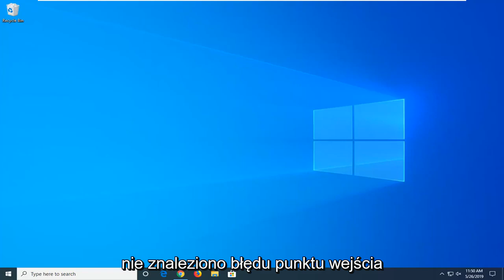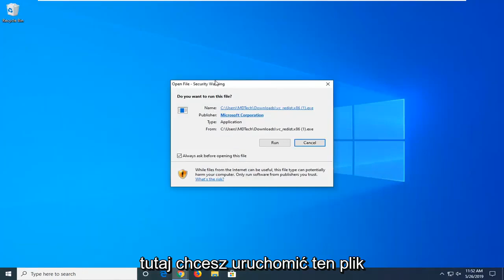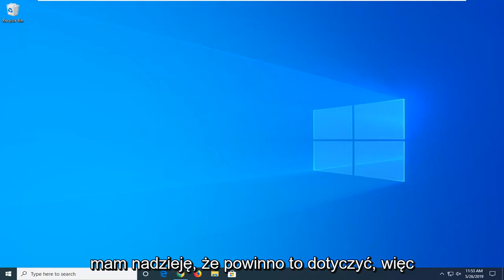Jak naprawić błąd „Nie znaleziono punktu wejścia”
Jak naprawić błąd punktu wejścia nie znaleziono KERNEL32.dll Windows 10/11 [Szybki samouczek]

Jeśli Twój Syncios zaczyna się niestety z błędem, mówi „Punkt wejścia procedury xmlTextReaderConstName nie może być zlokalizowany w bibliotece dołączanej dynamicznie libxml2.dll”. lub podobny do tego samouczek jest właśnie dla Ciebie.

Perspektywa nie znaleziono punktu wejścia
Nie znaleziono punktu wejścia excel
Nie znaleziono punktu wejścia ilustrator
Nie znaleziono punktu wejścia adobe
Napraw nie znaleziono punktu wejścia dla systemu Windows 7
Napraw nie znaleziono punktu wejścia Windows 10
Nie znaleziono punktu wejścia na skype
Nie znaleziono punktu wejścia KERNEL32.dll

Właściwie tylko nieliczny komputer napotkałby taki problem. Ten błąd występuje, ponieważ za każdym razem, gdy uruchamia się Syncios, uruchamia różne narzędzia tła związane z Apple. To narzędzie próbuje załadować niektóre informacje z bazy danych i nie może znaleźć odpowiedniej wersji pliku DLL, ponieważ instalatory Apple są kiepskie. Wszystko, co musimy zrobić, to umieścić plik we właściwym miejscu, a zostanie on naprawiony. Po prostu postępuj zgodnie z instrukcjami, aby ręcznie rozwiązać problem.